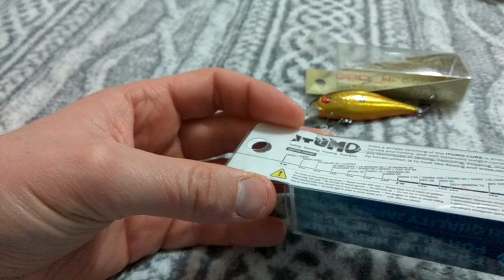Распаковка воблеров Itumo Ne-On 110 и GAD Gosh 70F SR от интернет-магазина Fmagazin.